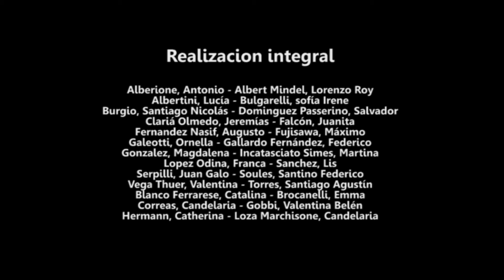Taller de Jornada Extendida de Literatura y Tics y Fotografía y Cine - Quinto Grado